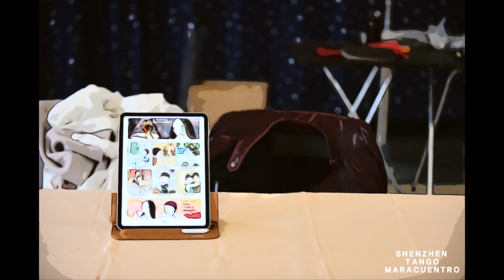Shenzhen Tango Maracuentro (2019/03/22-24) #4